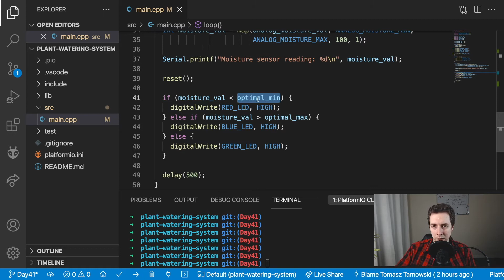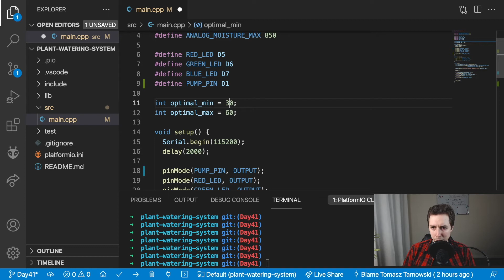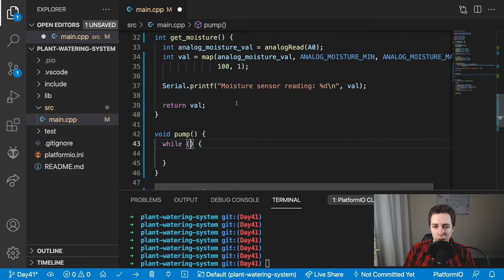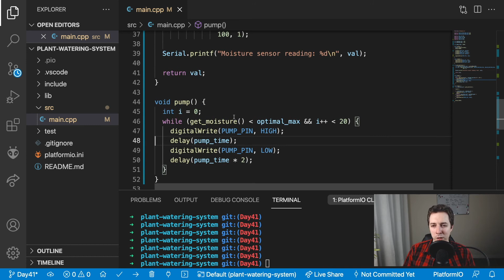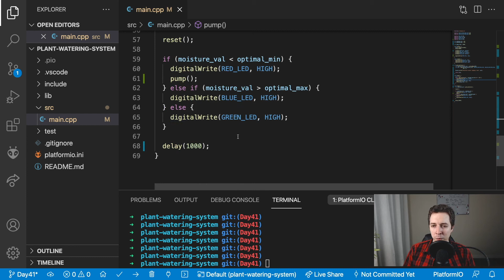ESP8266 Plant Watering - Part 3/3 - Day 42 of 100DaysOfCode in IoT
I explain and show step by step how to build a plant watering system with ESP8266, capacitive soil moisture sensor, and peristaltic pump.

On day 42 I've put everything together and finished the hardware part of the system.

Parts and components used in the video:
- ESP8266 microcontroller (~5$ a piece):
- Peristaltic pump:
- Breadboard:
- AC to DC Adapter:
- Capacitive moisture sensor:
- Resistor kit:
- Diode kit
- 1x PN2222A Transistor:
- Wires:
- Plastic tubes:
- micro USB cable:
or (for mac)
- you also need a bottle and a glass

Software used in the video:
1. Visual Studio Code IDE:

00:00 Intro
00:22 Code walk-trough
03:34 Improving code readability
04:19 Adding the pump control in the code
14:19 Testing the circuit
15:45 The end